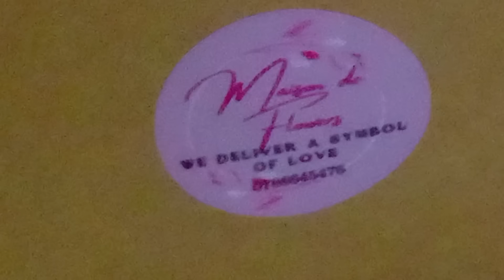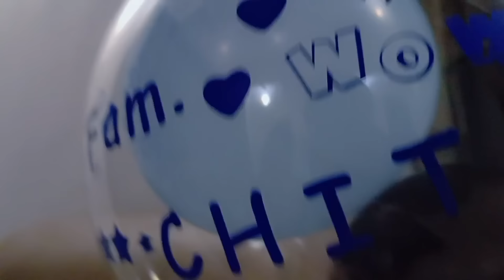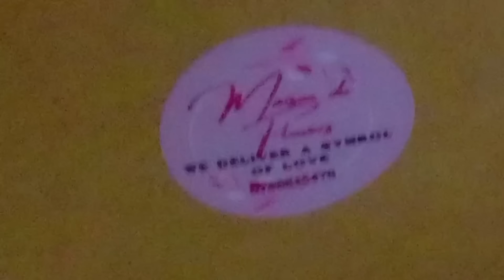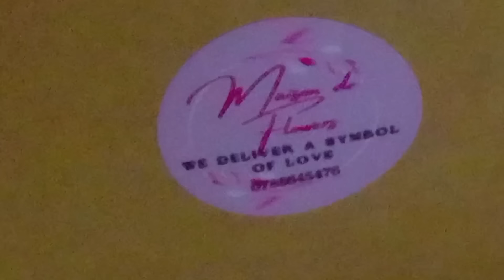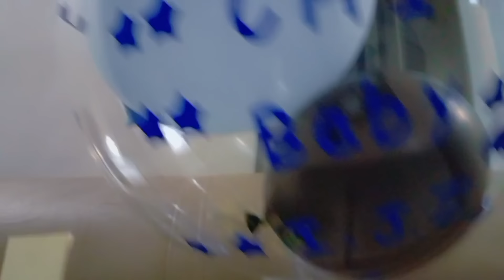IGITANGAZA🥰CHITA NA MADAME BABYAYE👑UMWANA WABO BYAMURENZE😀JO TWINS, MISS NAOMIE..BATANZE COMMENTS